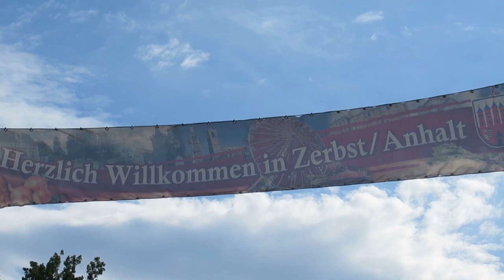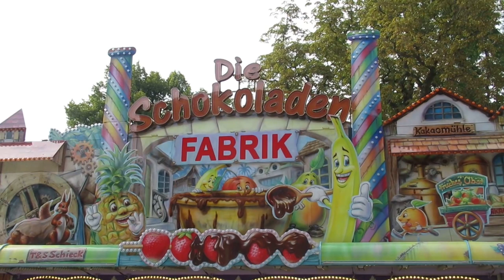Heimat- und Schützenfest Zerbst 2022: Impressionen von den Fahrgeschäften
Das Schützen- und Heimatfest Zerbst findet vom 29.07. bis 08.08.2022 im Schlosspark statt. Die Highlights unter den Fahrgeschäften auf dem Platz sind dieses mal die Schaukel G-Force, der Magic, der Break Dancer, der Musik Palast, das Europa-Rad und noch einiges mehr. Des weiteren gibt es auch ein umfangreiches Rahmenprogramm. Ein Besuch sollte sich auf jeden Fall lohnen.

(Bei den Quellen und Link-Angaben handelt es sich um unbezahlte Werbung)

Intro und Outro: Musik von Magix Video Deluxe

Ihr habt Lob, Kritik oder Verbesserungsvorschläge? Dann schreibt mir gern an unten stehende E-Mail-Adresse. Auch bei Anfragen von Schaustellern, Schaustellervereinen, Marktmeistern usw. zu einem (gewünschten) Videoprojekt freue ich mich über eine Mail an:

Impressum:
Sven Rößler
04347 Leipzig
-Video Creator-